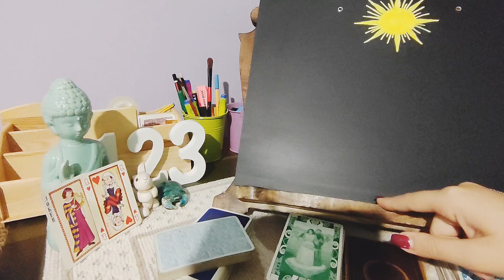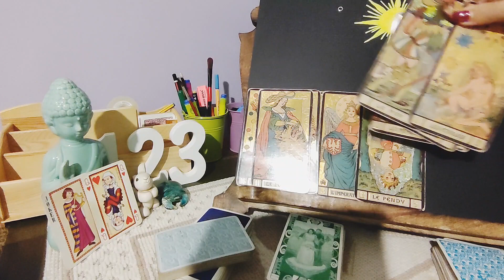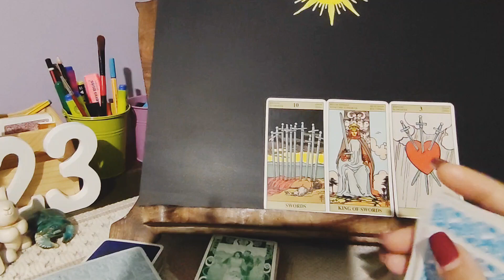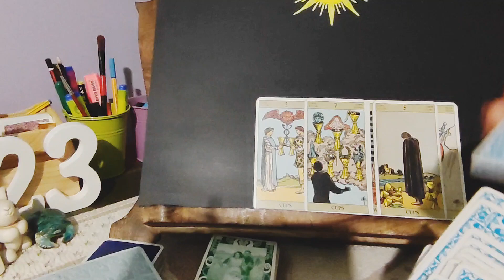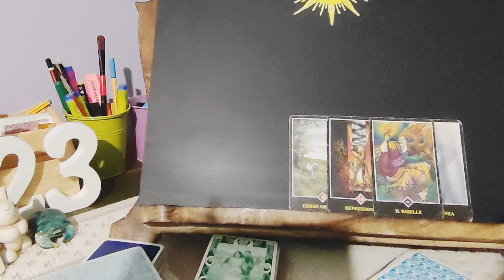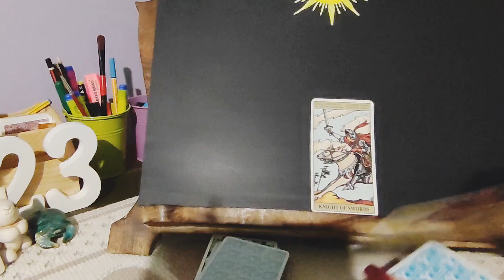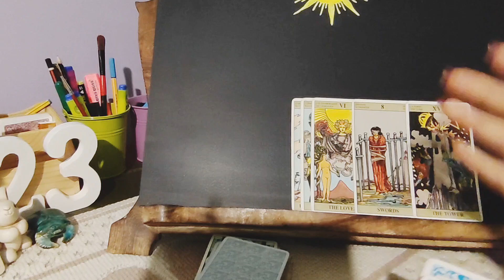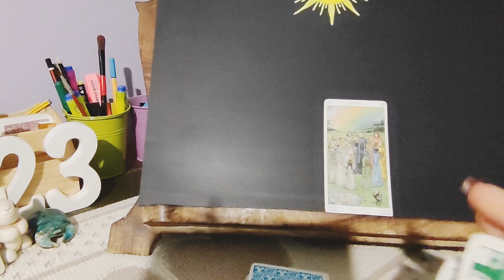Solo tu puoi sbloccare la situazione tra voi - variante approfondita 🥰tarocchi